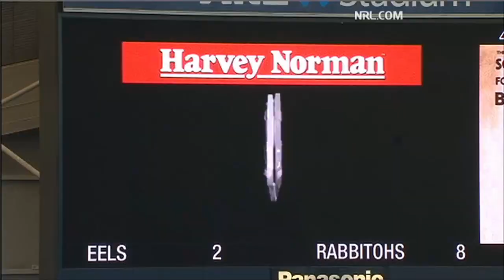Eels vs Rabbitohs Round 6, 2010 Highlights